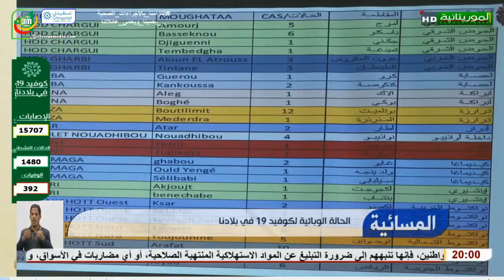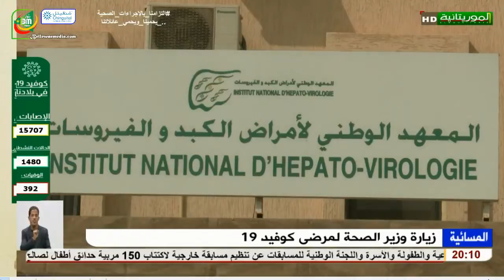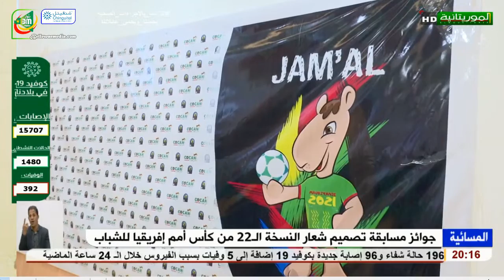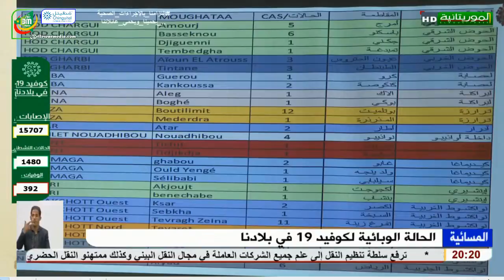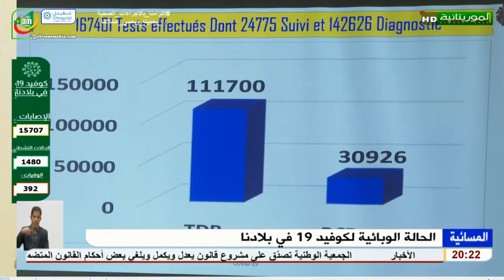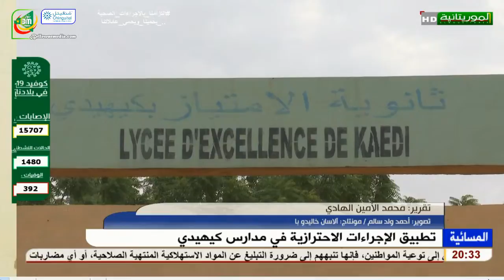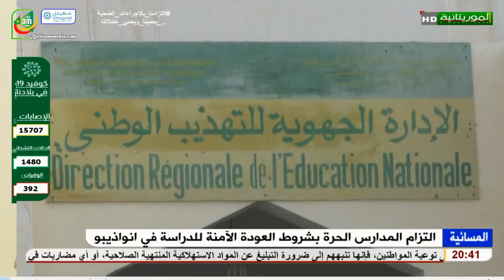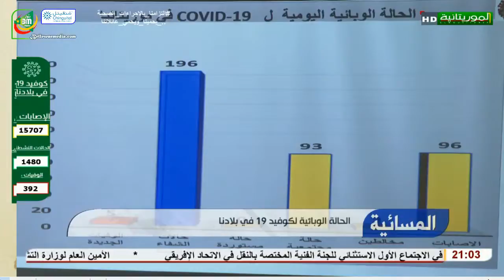نشرة اخبار قناة الموريتانيةليوم 12/01/2020